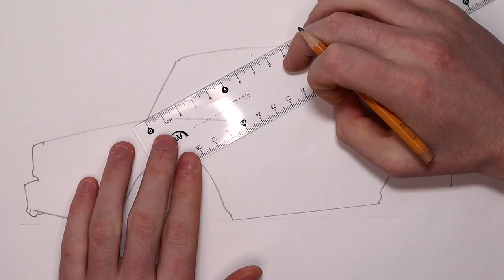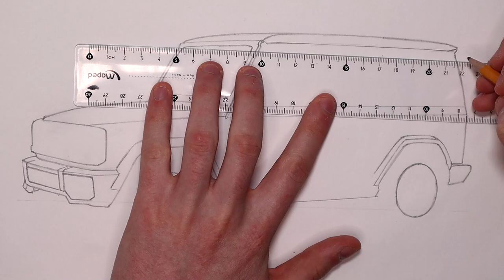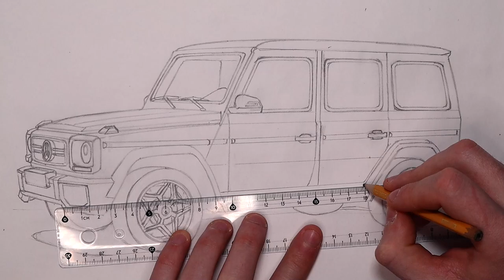Realistic Car Drawing - Mercedes Benz G 63 AMG - Time Lapse - Drawing Ideas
Realistic Car Drawing - Mercedes Benz G 63 AMG - Time Lapse - Drawing Ideas. This time I'm drawing a Mercedes Benz G-Class. This drawing took me a bit longer than usual to draw. I found a good picture of the G wagon that had a lot of reflections and details and I decided to draw it. Because I also wanted to make the drawing as detailed and as good as possible, It took me about 6 hours to draw. I think the time I took on this drawing paid off as I really like the way it turned out. I wouldn't really change a lot about this drawing to be honest. I think it's one of the better ones I've done recently. Hope you enjoy the video! Let me know what you think about the drawing!

This drawing is a derivative of "Mercedes-Benz G 63 AMG"

Songs:
- Lint Roller - Cxdy

Materials I used:
- Winsor&Newton Promarkers